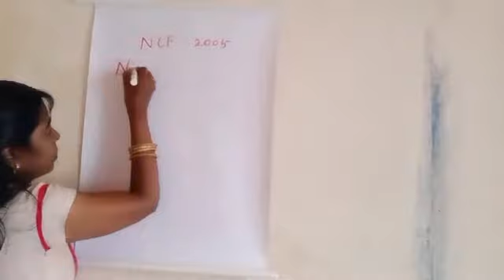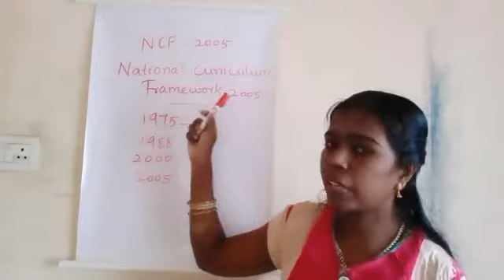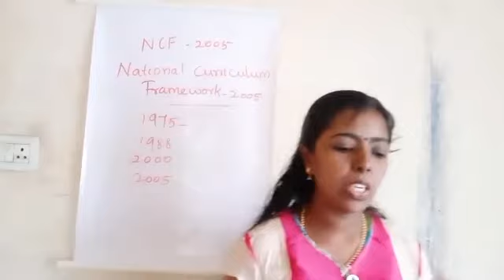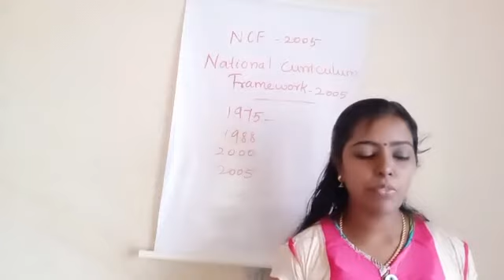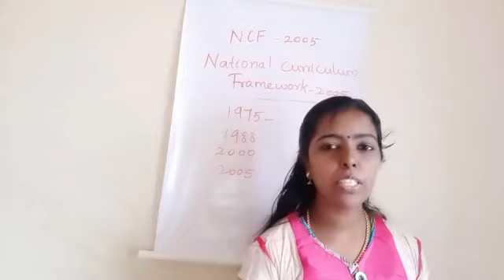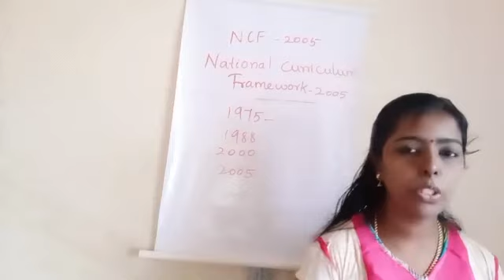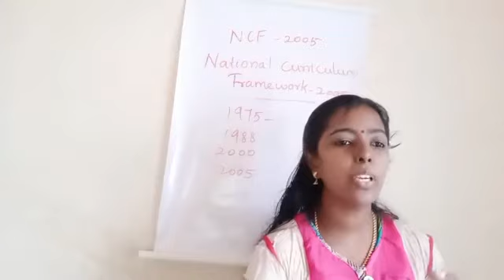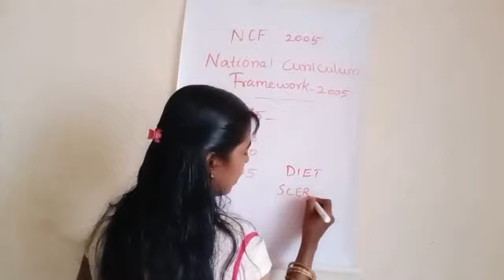National curriculum framework-2005 in tamil